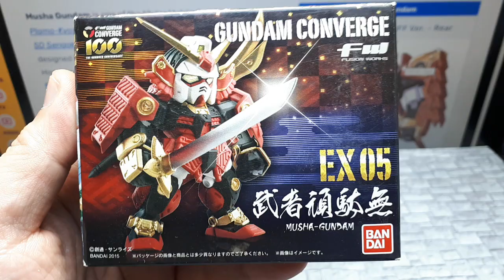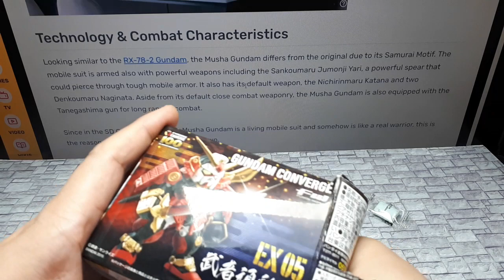Musha Gundam EX05 by Bandai Converge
The most playable figure in my Converge collection to date.